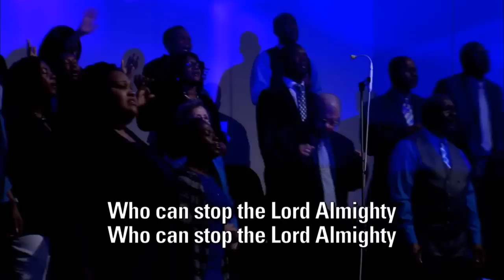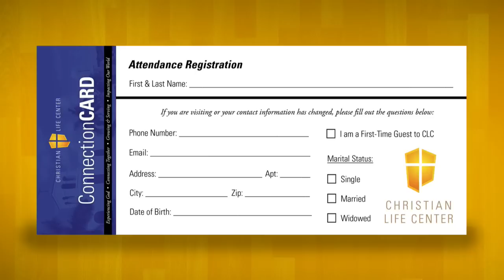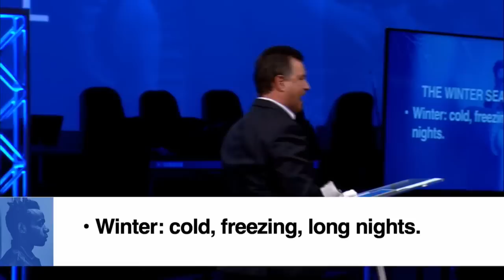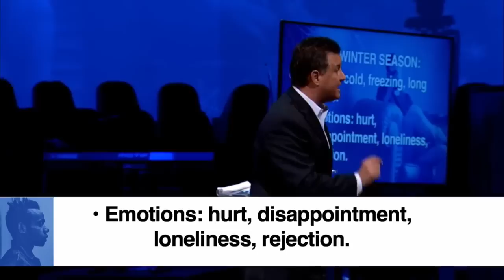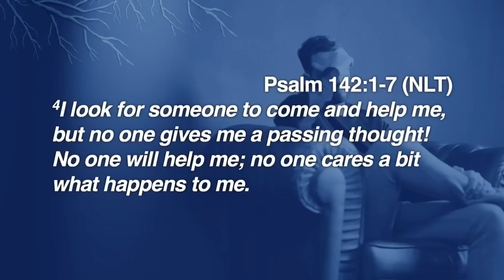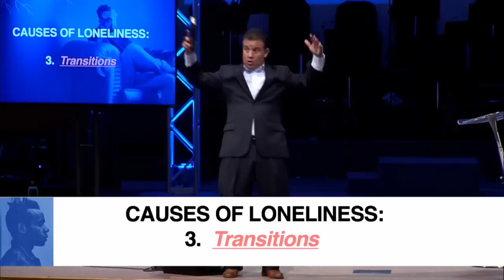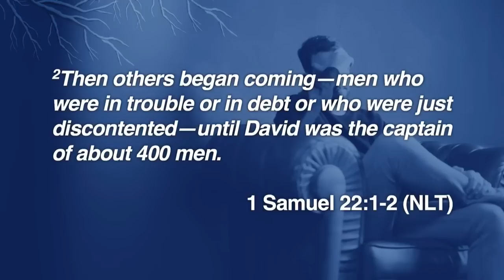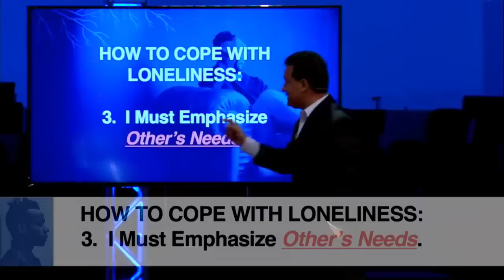Seasons of Loneliness | Thrive or Survive: Week 2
9:00am Service